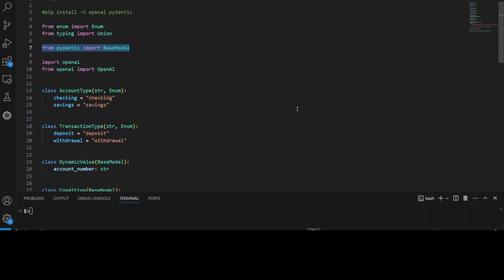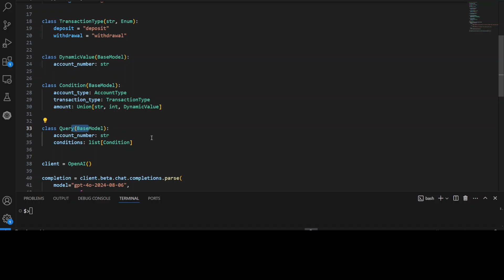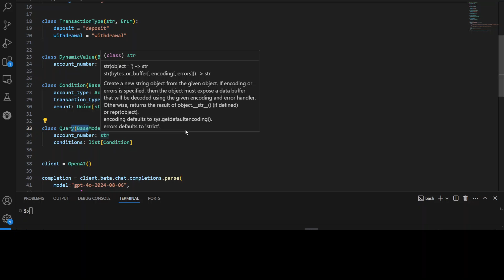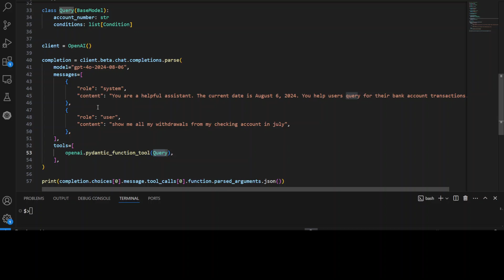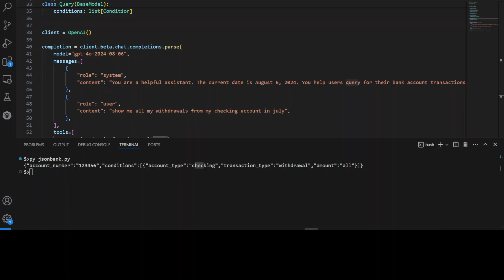How-To Guarantee Structured Outputs from LLMs in OpenAI API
This video is introducing Structured Outputs in the API, a new feature designed to ensure model-generated outputs will exactly match JSON Schemas provided by developers.